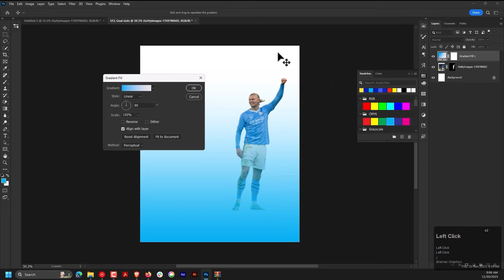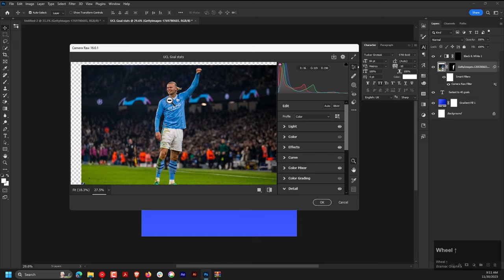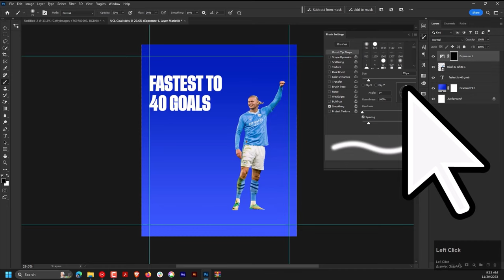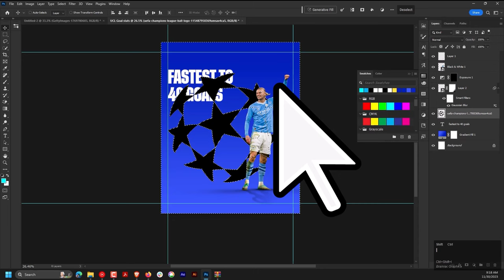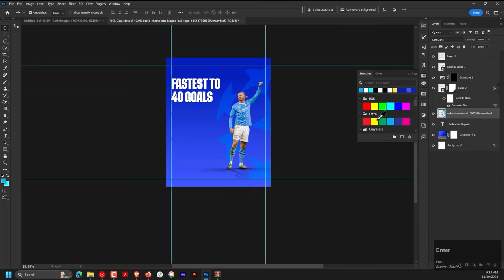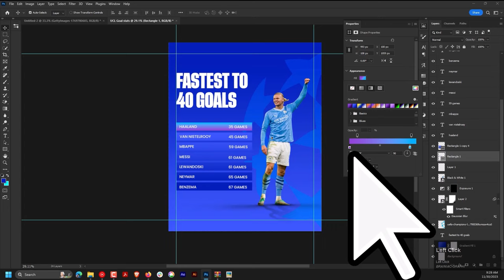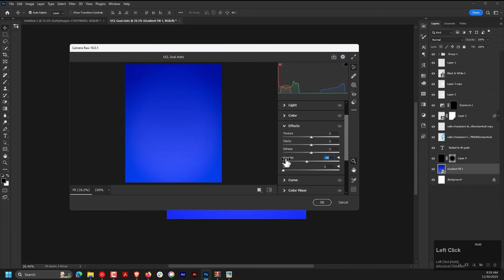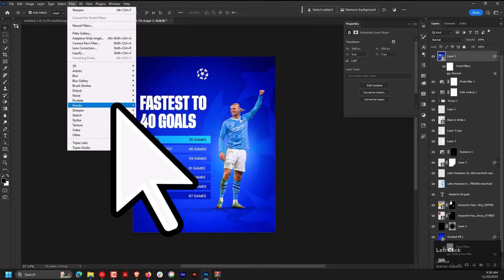HOW TO DESIGN UEFA CHAMPIONS LEAGUE STATS POSTER | Photoshop Tutorial | Free PSD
Hi guys, I will walk you through how to make a Champions League stat poster on Adobe Photoshop.